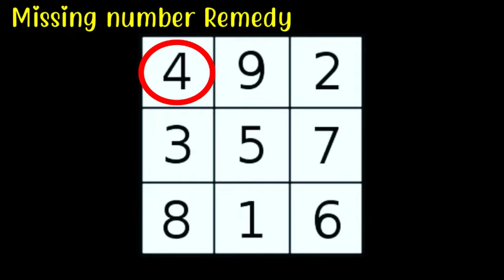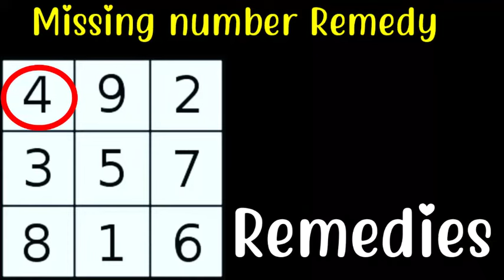लो शू ग्रिड में अंक 4 मिसिंग होने के प्रभाव और उपाय - Numerology | Missing Number 4 In Lo Shu Grid